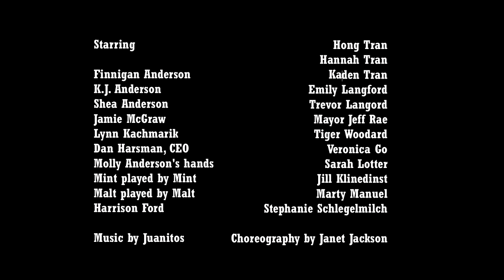Yum! a feature film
This year LOGAN is teaming up with the South Bend Chocolate Factory to do something extra special. The local chocolate company will enhance their signature chocolate malt balls with a coat mint for a delicious edible version of the green noses that symbolize community support for people with developmental disabilities throughout the month of March.

The green chocolate mint malt balls can be purchased at LOGAN Center, LOGAN Industries and wherever South Bend Chocolate Company candy is sold.